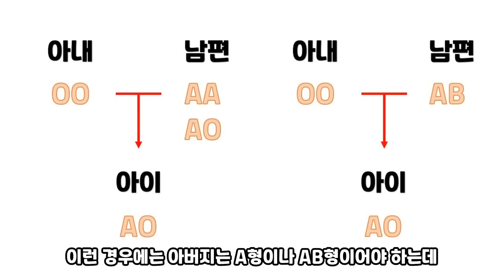[신성한, 이혼] 9회 발가락이 닮았다 김동인을 염상섭으로 착각한 이유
신성한, 이혼 9회 리뷰

00:00 신성한 이혼 9회 리뷰
00:19 해남 사건의 해결
01:52 과연 딘티화씨만 명예훼손 하셨을까요?
03:07 발가락이 닮았다 김동인
04:21 김동인과 염상섭의 관계
06:26 대남 전자 회장의 성질머리